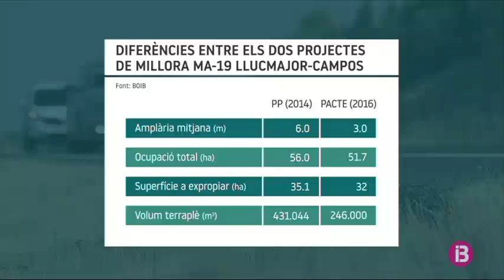Marxa contra el desdoblament de la carretera de Llucmajor a Campos